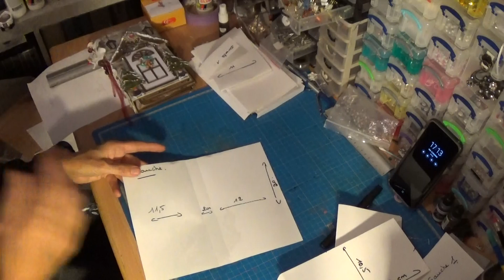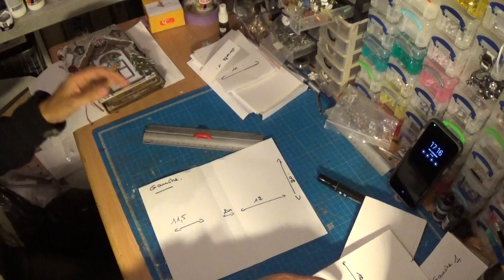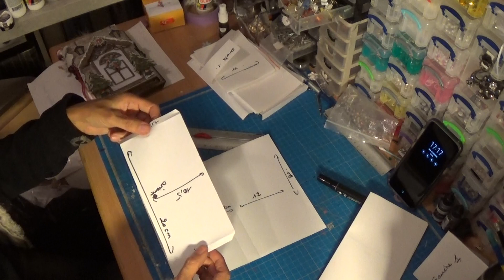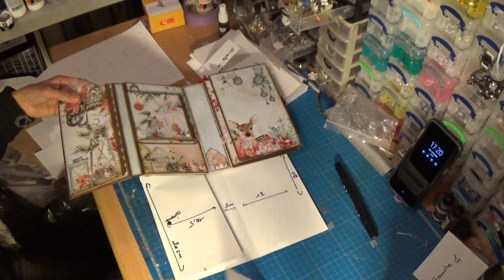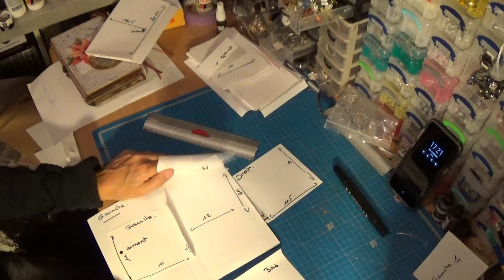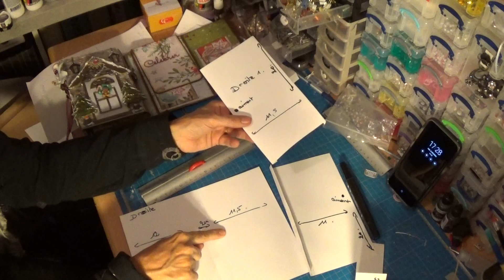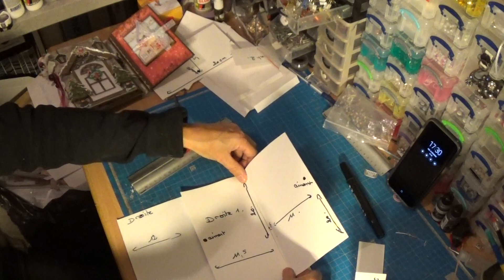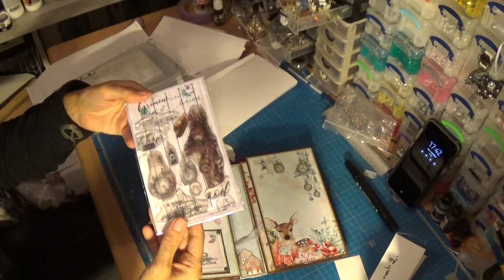Tuto album porte de Grimini créations 1ere partie